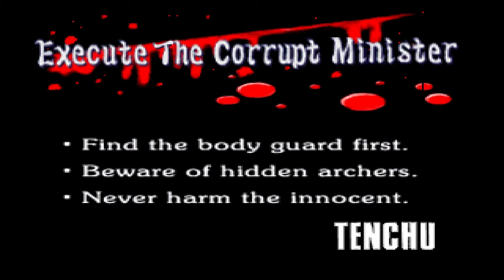Let's Play Tenchu Stealth Assassins - German/Deutsch - Part 6 - Exekutiere den korrupten Minister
Wir begeben und in ein Dorf und stellen uns dem Bodyguard des korrupten Finanzministers von Fürst Gohda zum Kampf.